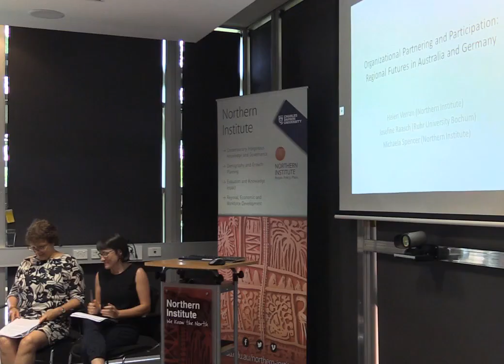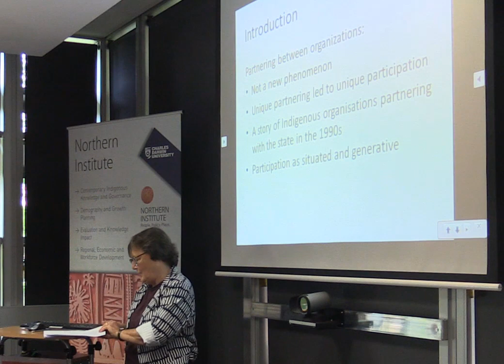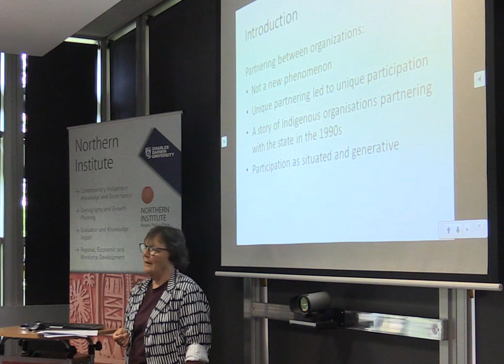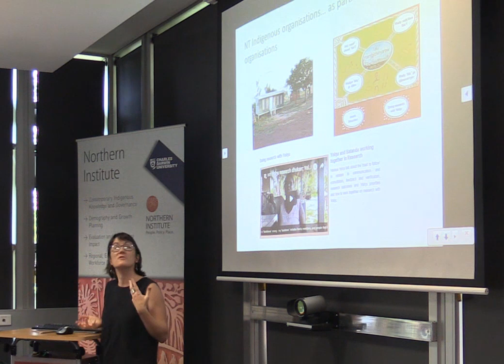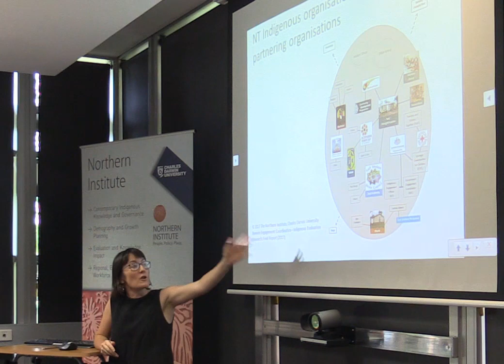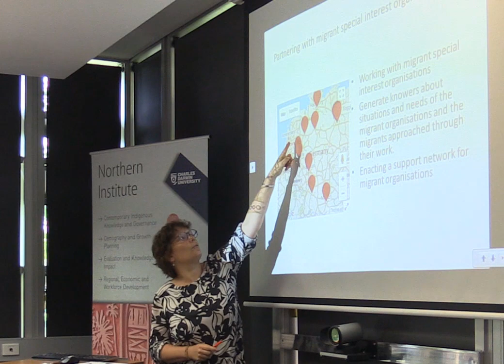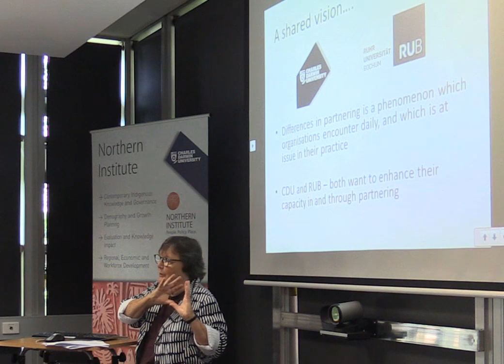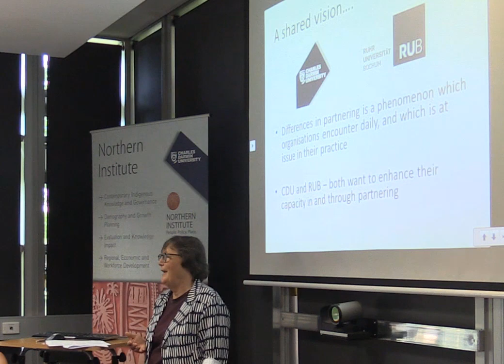Researching Participation in Regional Futures in Australia and Germany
Professor Helen Verran, Senior Researcher & HDR Network Coordinator, Northern Institute, Charles Darwin University
Link to online BIO: cdu.edu.au/northern-institute/our-teams/helen-verran

Dr. Josefine Raasch, Mercator Research Group, Ruhr-University Bochum, Germany

Dr. Michaela Spencer, Postdoctoral Research Fellow, Northern Institute, Charles Darwin University
Link to online BIO: cdu.edu.au/northern-institute/our-teams/michaela-spencer

Abstract
Our focus is challenges faced by Indigenous organisations and refugee organisations as they work with governments. In a comparative research project we ask how engaging such challenges is linked to the making of regional futures. Our research is part of a wider project comparatively researching democratic participation, a project developing through partnerships with German universities. In focusing on Indigenous and refugee or migrant organizations, we want to broaden participation in democratic institutions, and shape futures in our respective regions; to expand the voices in conversations that decide what matters for our shared futures. This seminar is a contribution to developing a partnership with Ruhr University Bochum (RUB) in Germany. This partnership will involve student exchange between the Northern Institute and the Centre for Anthropological Knowledge in Scientific and Technological Cultures at RUB.